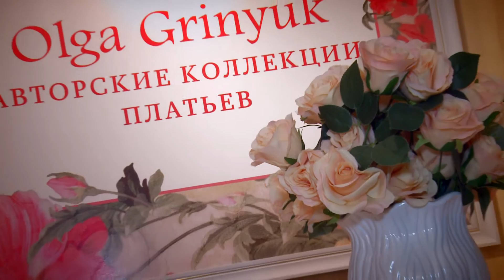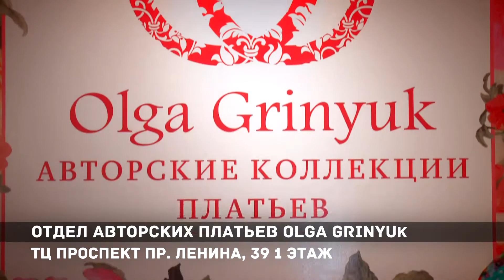Джинсовая одежда просто обречена на то, чтобы быть невероятно востребованной